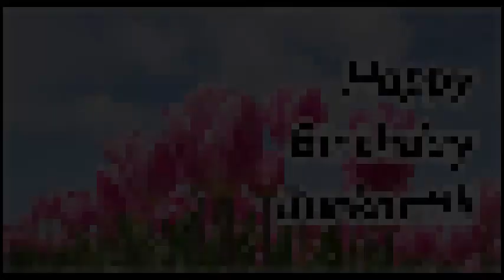Happy Birthday Burkart! Grüße, Wünsche, Geburtstag